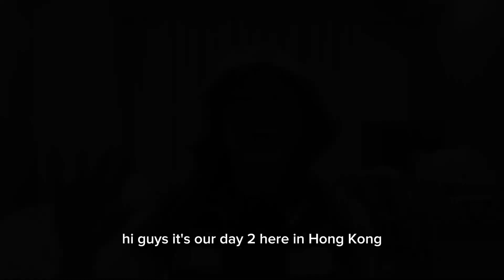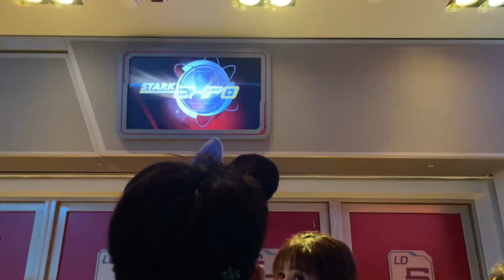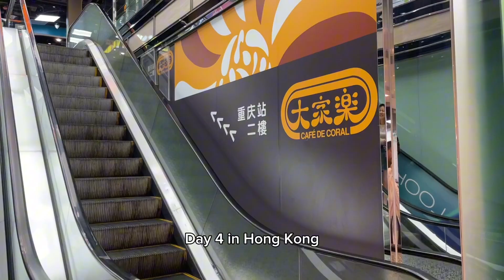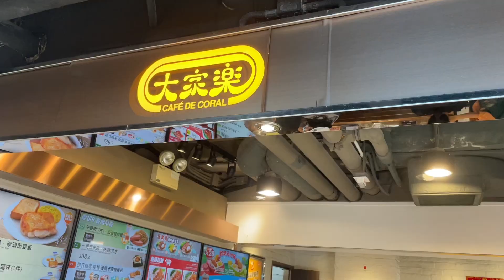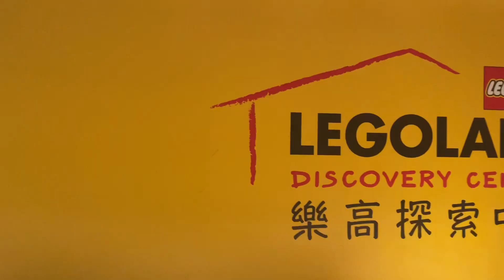Family trip to Hong Kong & Macau | Drei's first time in HK Disneyland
Family goes to Hong Kong and Macau for Dad's birthday! A lot of things happened during this trip. Things like almost missing our flight because of Ceb Pac's worst system, having to leave Dad's luggage because of Ceb Pac's new "rule" about 20kgs check in luggage, Drei breaking a plate at Disneyland store, our hotel's fire alarm went on early at the morning and a looot more. So many mishaps but the good times were even greater than all of it. Happy to experience all these with our almost 2 year old son and our fam!